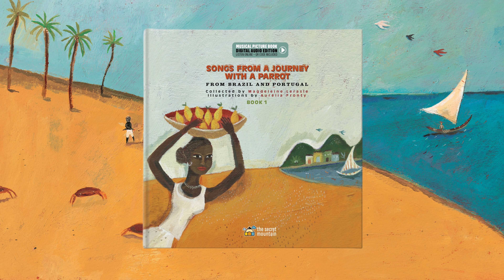Songs from a Journey with a Parrot - Book 1 | Official Children's Picture Book Trailer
Watch the official trailer for the children’s picture book Songs from a Journey with a Parrot - Book 1.

Songs collected by Magdeleine Lerasle
Musical arrangements Paul Mindy
Illustrations Aurélia Fronty

To order books for your library or bookstore, please contact Independent Publishers Group (United States), Hornblower Books/University of Toronto Press (Canada), and MMS/BookSource (United Kingdom).